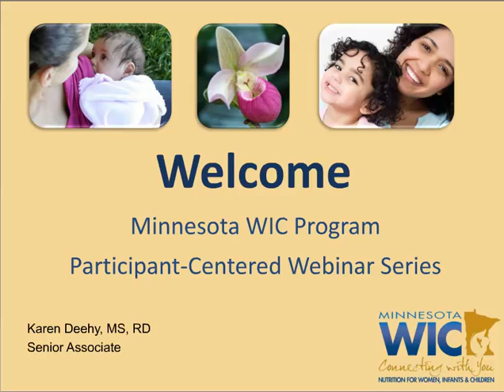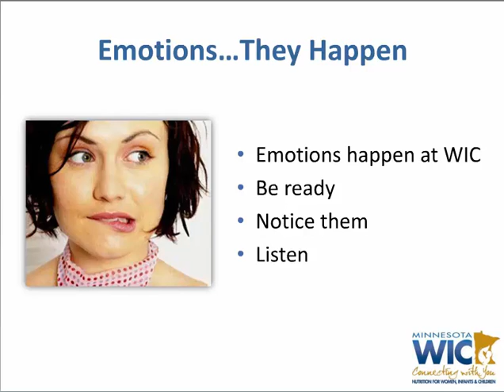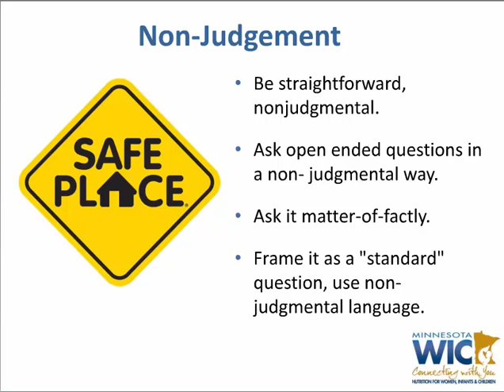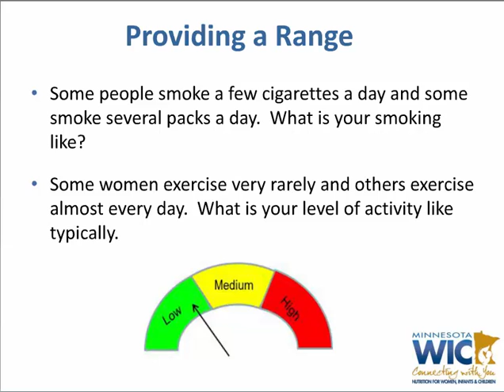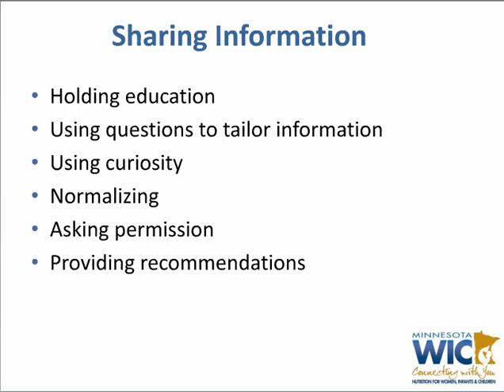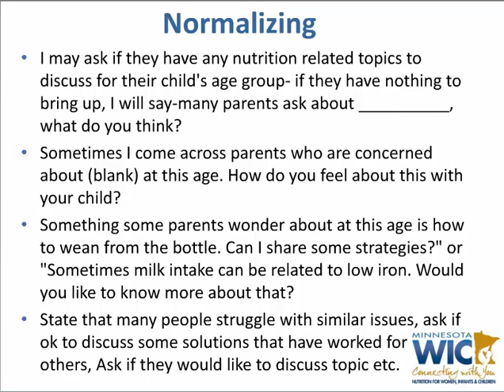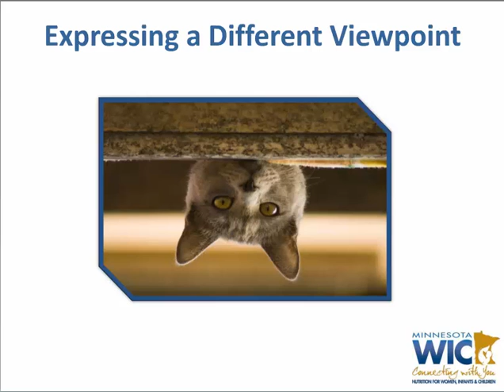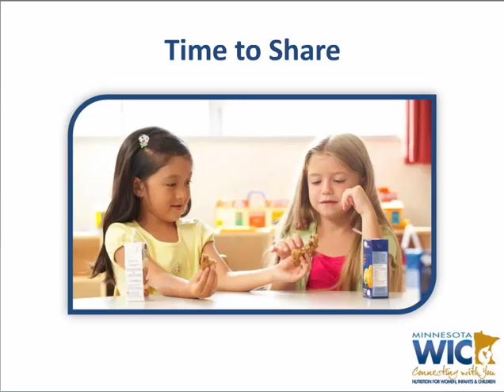MN WIC PCS October 26, 2016